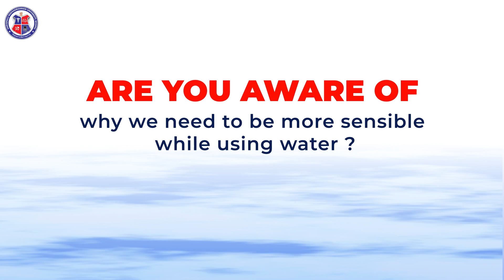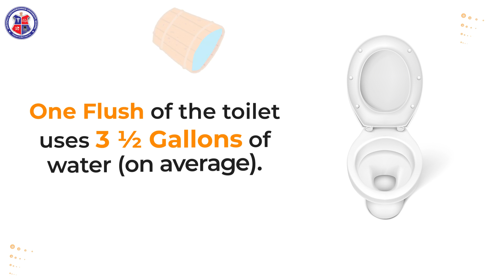Are you aware of why we need to be more sensible while using water? || Srk university bhopal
Are you aware of – why we need to be more sensible while using water?
Let’s rethink what we are ignoring.
Let’s go through some interesting facts.